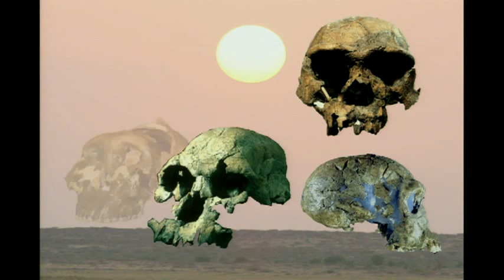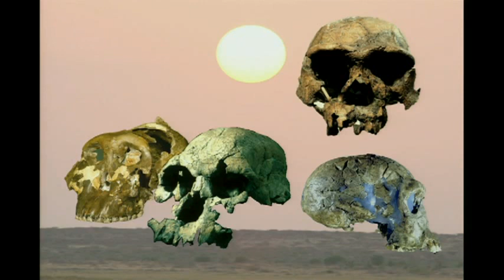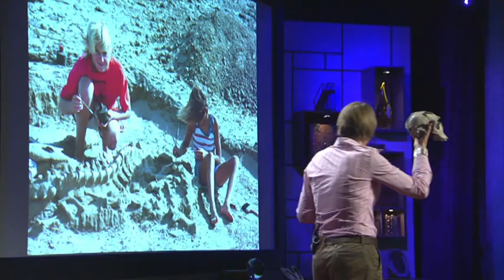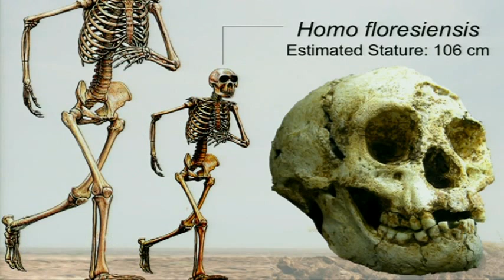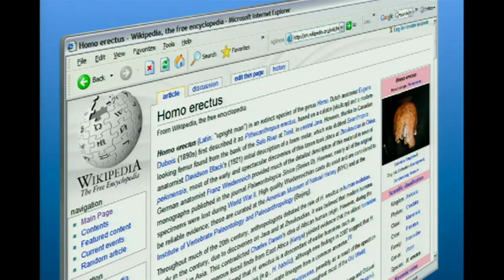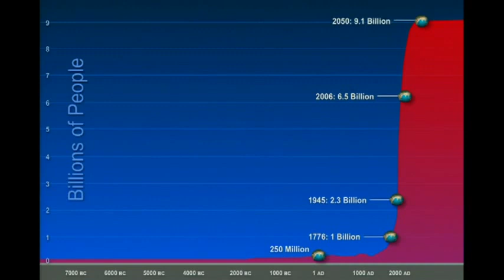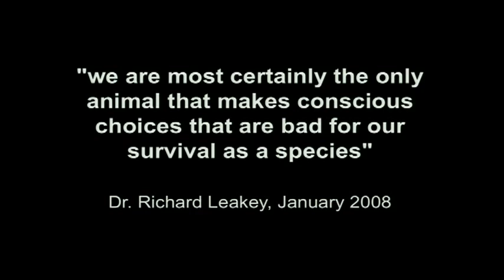Louise Leakey: Investiga el origen de la humanidad. TED 2008 Español Sub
Louise Leakey pregunta, "¿Quienes somos?" La pregunta la lleva al Valle Rift en África del Este, donde investiga el orígen evolutivo de la humanidad -y sugiere una sorprendente y nueva visión de nuestros competitivos ancestros.

Conferencia filmada en Febrero del 2008 en Monterey, California